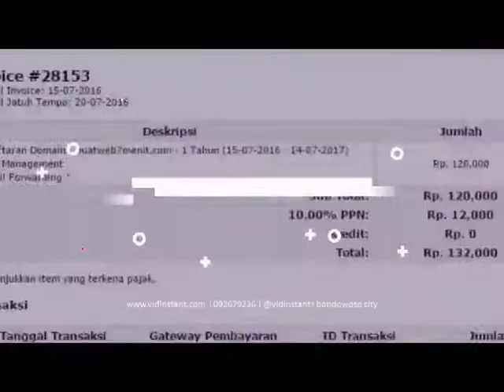jual minyak ikan manusia untuk kucing di Purwokerto Hub 081282707458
jual deep squa minyak ikan untuk  obat paru-paru termurah